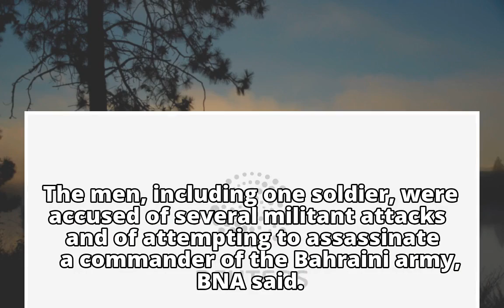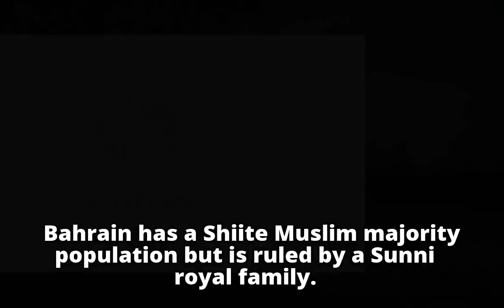Bahraini military court convicts six to death on terror charges